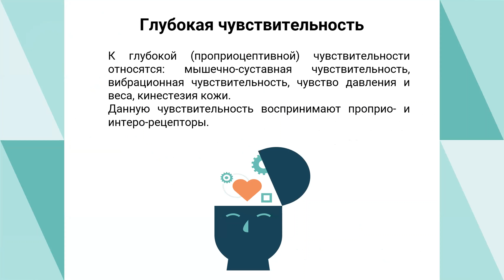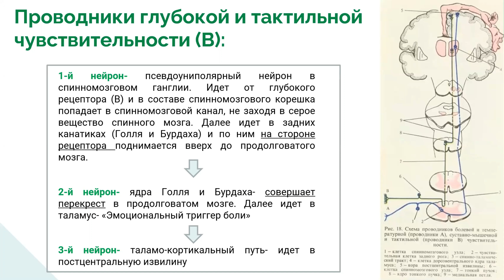7 Путь глубокой чувствительности